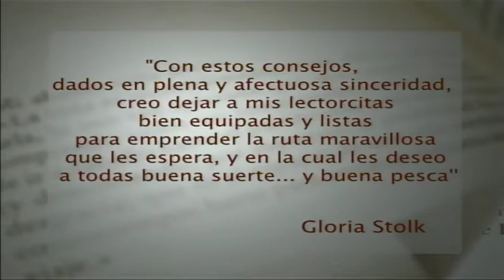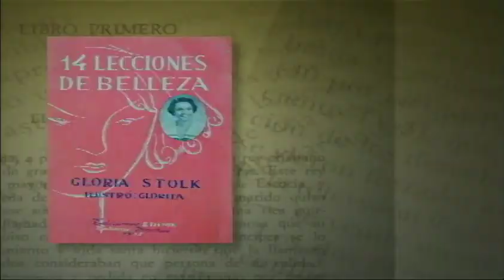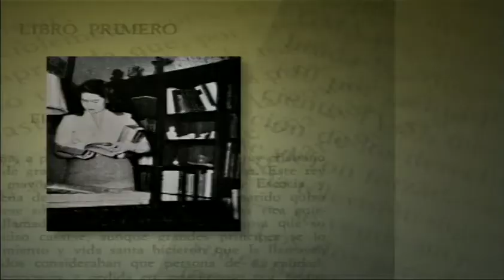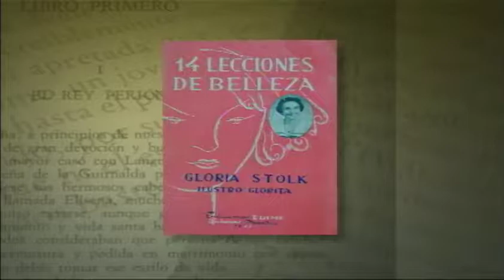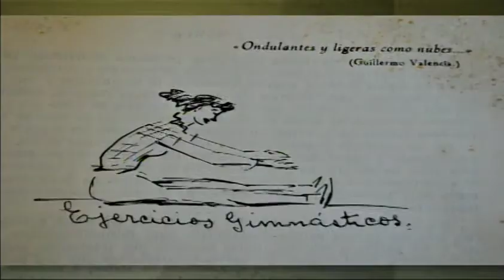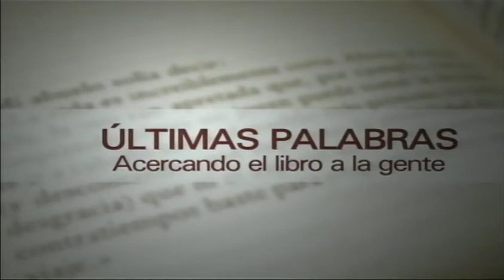ÚLTIMAS PALABRAS CON FRANCISCO JAVIER PÉREZ: 14 LECCIONES DE BELLEZA / GLORIA STOLK. CAPÍTULO 1.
14 LECCIONES DE BELLEZA / GLORIA STOLK. CAPÍTULO 1.